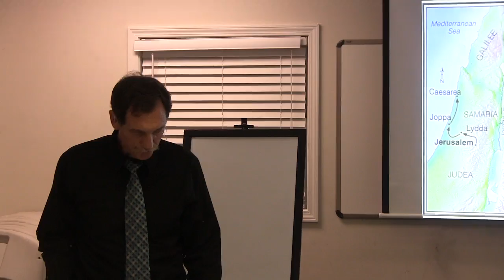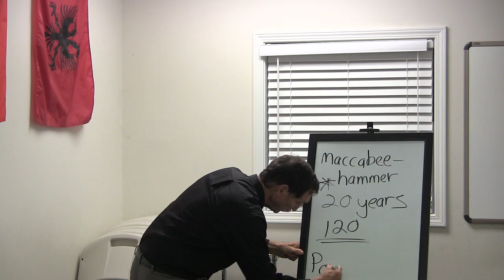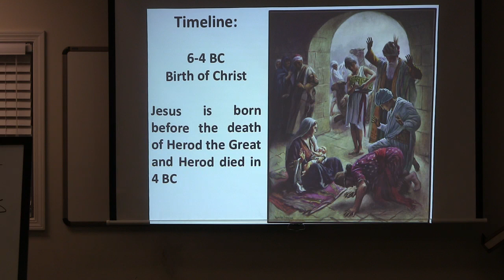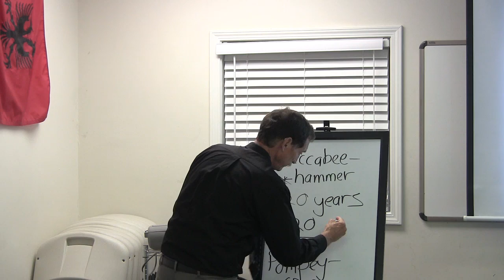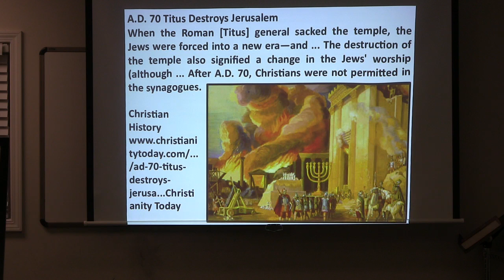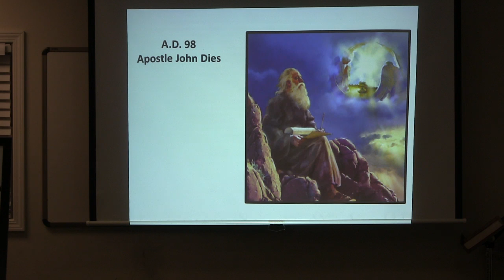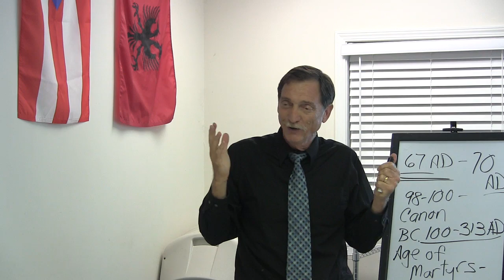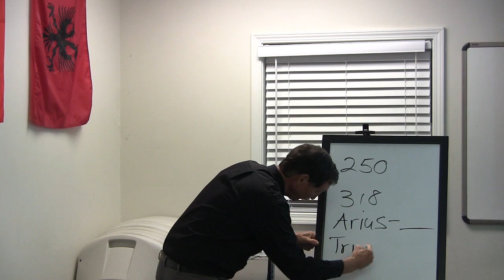Church History Class 3-B